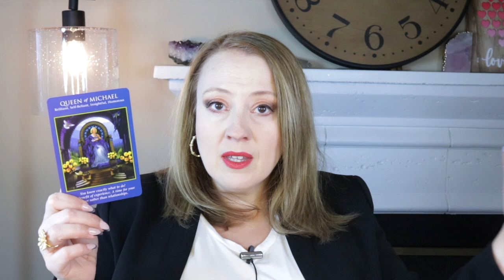A BLUNT MOMENT | FEBRUARY 3, 2022 ANGEL ORACLE CARD READING